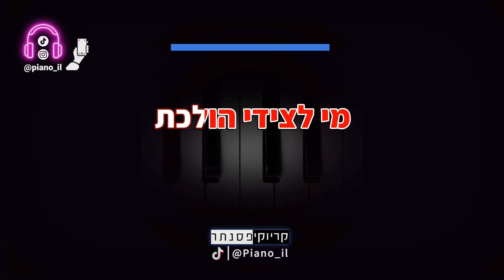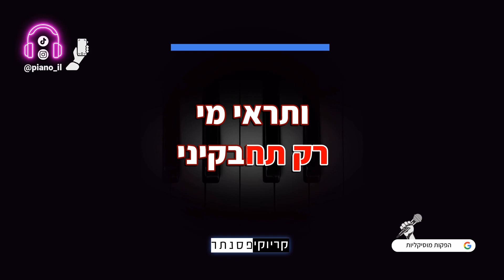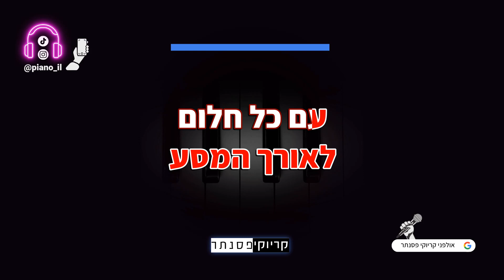שלומי שבת ויוסי אזולאי - אמא (גרסת בנות - קריוקי פסנתר)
אנחנו יצרנו עבורכם גרסה אקוסטית של קריוקי פסנתר אינסטרומנטלי  לשיר "אמא" של שלומי שבת ויוסי אזולאי, עכשיו אתם יכולים לשיר את השיר בצורה קלה ונוחה!
✘ משחק פסנתר שמשגע את הרשת! קליק להורדה בחינם!

♫מידע על הגרסה:
✘ שלומי שבת ויוסי אזולאי - אמא (גרסת שיר קריוקי לפי סולם בנות 2+)
✘סולם בטון המקורי של שיר

✘קרדיטים
מילים: יוסי אזולאי  לחן: רן אביב ושלומי שבת
✘מילים✘
מי לצידי הולכת
לאורך המסע
עם כל חלום, עם כל מבט,
אמא

מי את כולי עוטפת
בחום שלא נגמר
באהבה, בדאגה,
אמא

רק תחבקיני
ותראי מי יקרה לי מכולם
אל תשתני לי
אל תלכי לי לעולם, לעולם

את הדרך את יודעת
אל הלב שאין לו סוד
בנפשי ידך נוגעת
ועוטפת את הכל

מי את כולה נותנת
בלי צל של חרטה
בנשמתה אלי קרובה
אמא יקרה

אף פעם לא נשברת
אף פעם לא טועה
את הדמעה שלי מוחה
אמא אהובה

בנפשי ידך נוגעת
ואוספת את הכל

כמו שמש את זורחת
והרע הופך לטוב
בואי אמא, קחי הפחד
וחבקי אותי קרוב

מי לצידי הולכת
לאורך המסע
אמא.